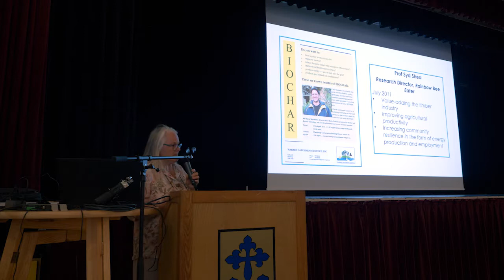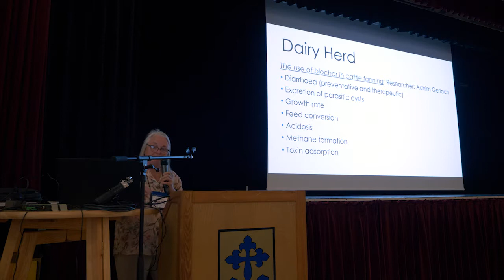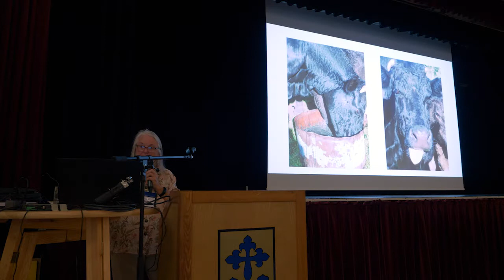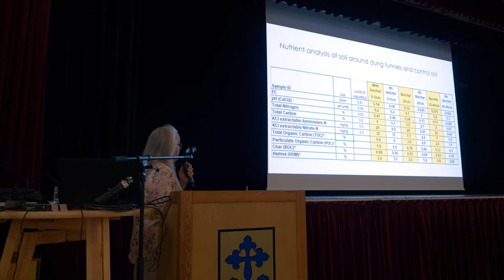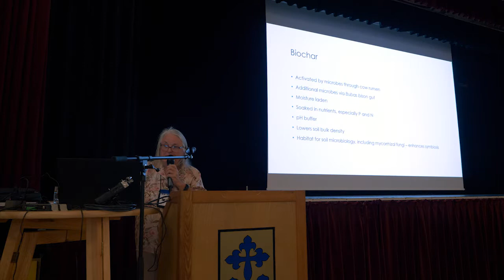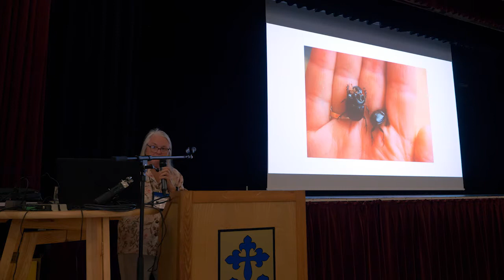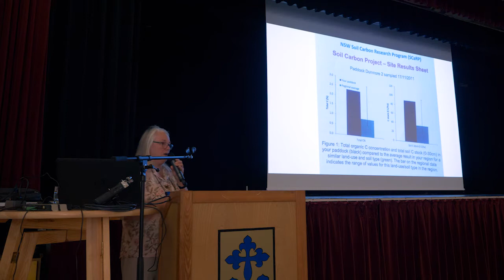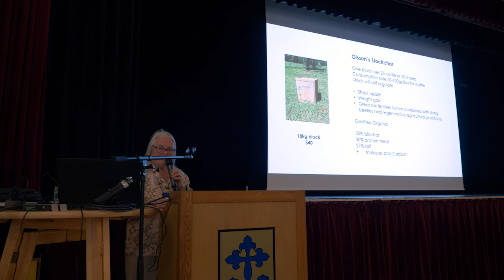Dung beetle & biochar research in Australia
Presented by Kathy Dawson on Tuesday, June 19th, 2018